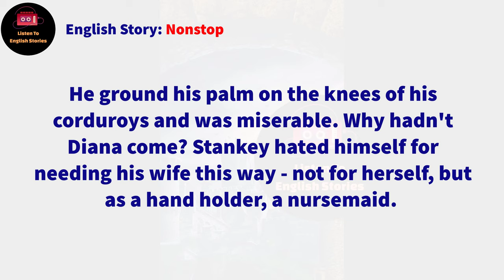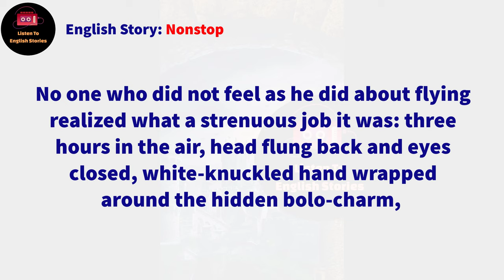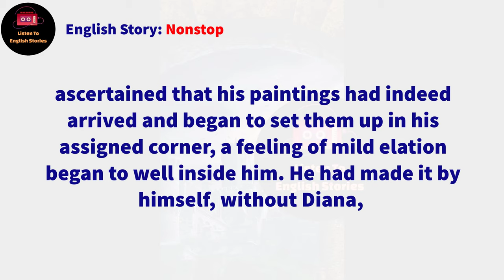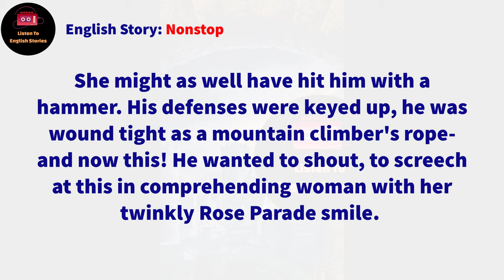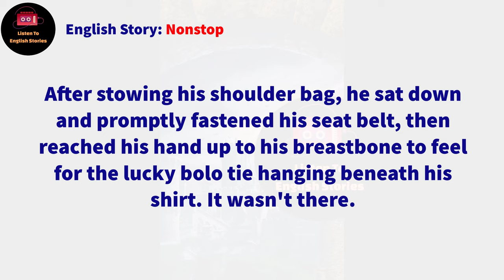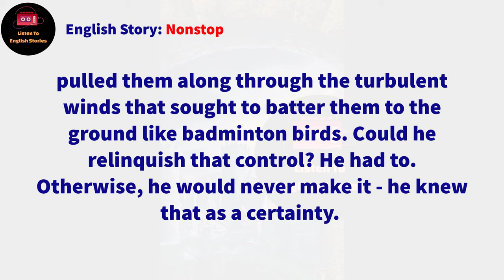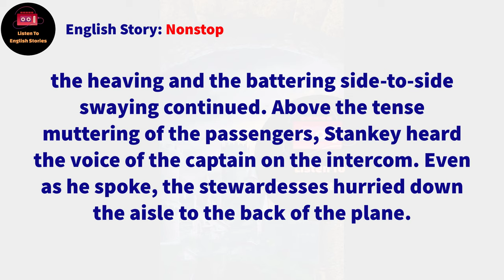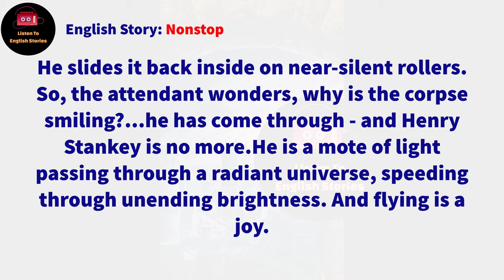Learn English Through Story ✿ Subtitle: Nonstop (level 2)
story level: intermediate
Audio book with subtitles
Nonstop by Tad Williams

🔰 Nonstop story. Henry hated to fly. Perhaps 'hate' is not a suitable word. Hate implies anger, some actions. But the flight on the plane filled Henry with such animal horror that he became completely helpless. The despair was so strong that other passengers noticed it. He looked at the calm passengers, but his palms were wet with sweat. Even besides flying, there were many unpleasant moments in Henry's life. He was supposed to fly to Dallas with his wife, but she was not able to go with Henry due to problems at work. Her boss fell ill and she had to stay in the office. This greatly upset the man, but there was no choice - the tickets were bought long ago. The wife knew how much he hated planes, but did not support her husband. She stayed in the office. So he had to drink a sedative before the flight.

Timestamps to follow chapters:
00:00 Intro
00:04 Start story
19:56 End story